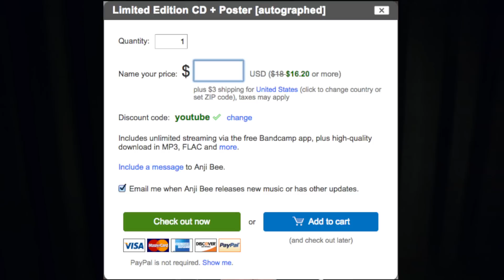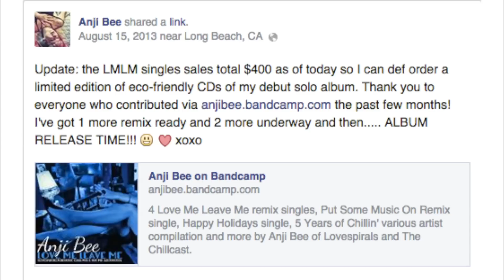Why Is Anji Bee Posing In Her Underwear?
Anji sat down at YouTubeSpaceLA recently to discuss her 'Love Me Leave Me' album photo shoot and CD pressing. Have you been curious about the boudoir photo of Anji that often appears at the end of our episodes? Have you wondered about the downtempo electronica music we play in the background? Then this video should clear things up for you!

Listen to an 1 hour feature about "Love Me Leave Me" featuring behind the music stories on The Chillcast with Anji Bee